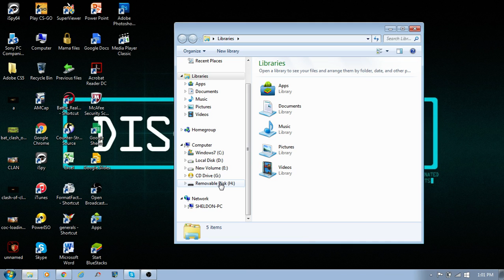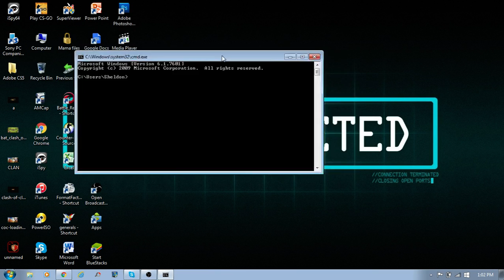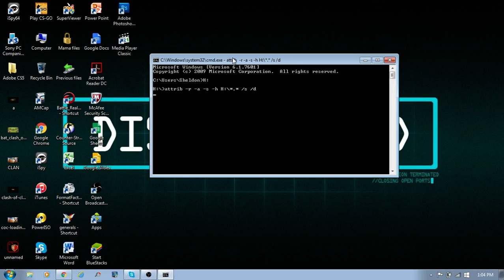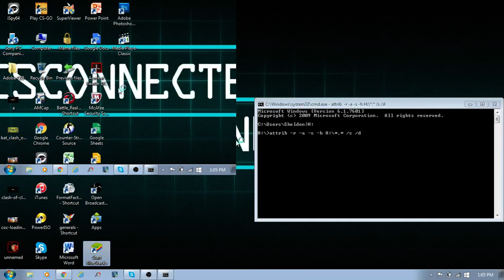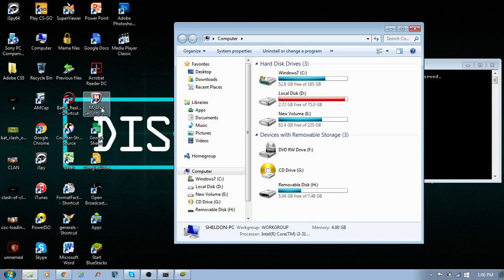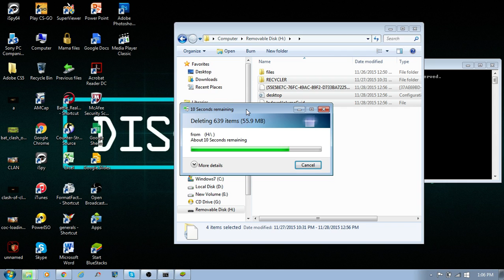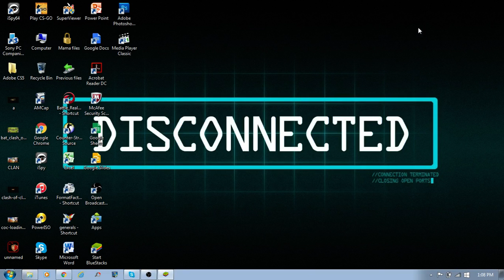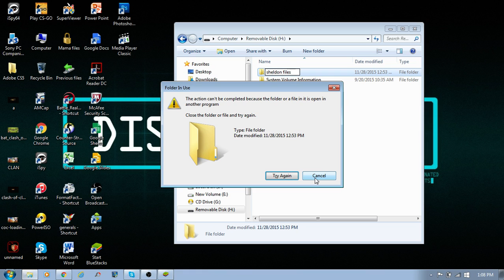How to recover corrupted files or hidden files cause by a virus